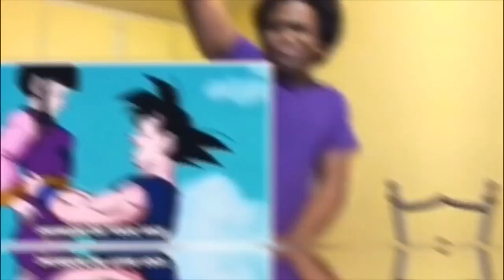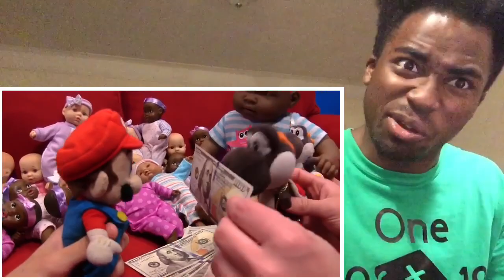Wait what their names is again⁉️😂 | SML Movie: Black Yoshi’s Kids! | REACTION!!!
Reaction video requested 😄👍 “SML Movie: Black Yoshi’s Kids! | REACTION!!!”